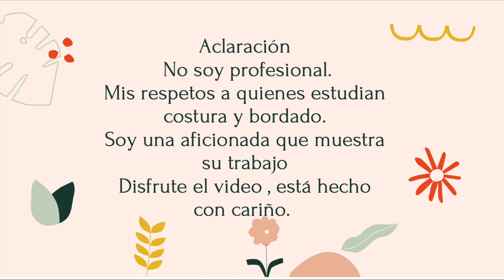Funda Almohadón con volante/Inspiración ZARAHOME/Pillowcase Ruffle/Linen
Vi un almohadón en la web de Zara Home , que me gusto mucho , lamentablemente me queda lejos el local, no puedo ir siempre que quiero...
así que intente hacer uno lo más parecido posible.
El resultado fue precioso espero le guste e intente hacerlo
los materiales:
1 relleno 30 x 50cm
2 piezas de lino (32x 52 cm cada una )
1 cierre común de 40 cm aprox.
Festón o puntilla ( usé  2 mts.)